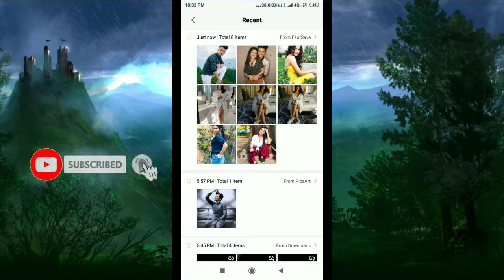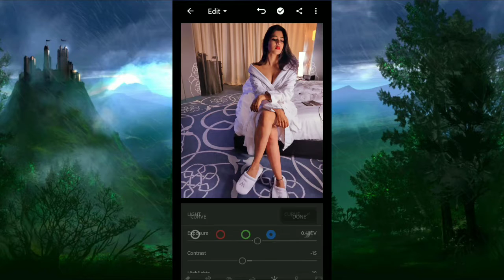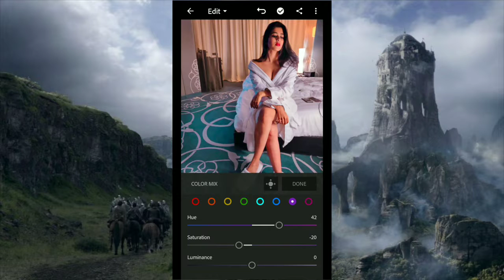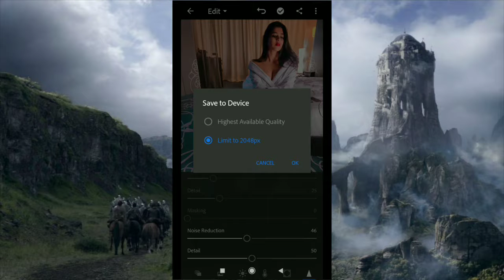Lightroom Amazing Blue Background Effect Editing | Best Color Effect | Lightroom Mobile Tutorial